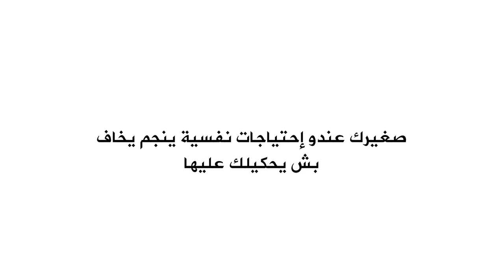Cyberintimidation - Tunisia Mental Health